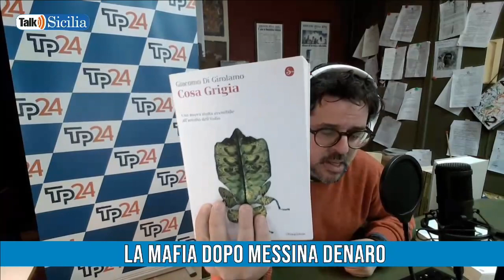La mafia dopo Messina Denaro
Talk Sicilia - Giacomo Di Girolamo